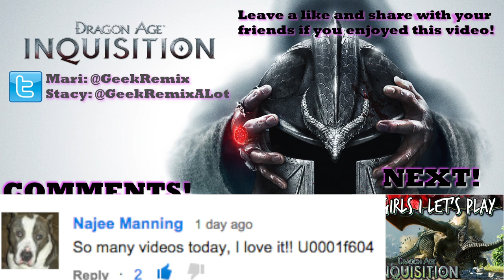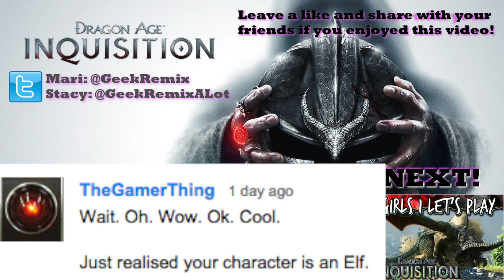DRAGON AGE INQUISITION 2 Girls 1 Let's Play Part 39: Everybody Got Problems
Wow a lot happens in this episode. Cassandra is writing, Cole wants to be bound, Iron Bull getting attacked, Sera PLAYING PRANKS, Blackwall being mysterious. Wow everyone you got issues I'll fix em!

2 Girls 1 Let's Play Dragon Age Inquisition!